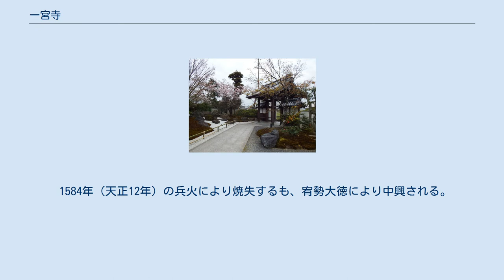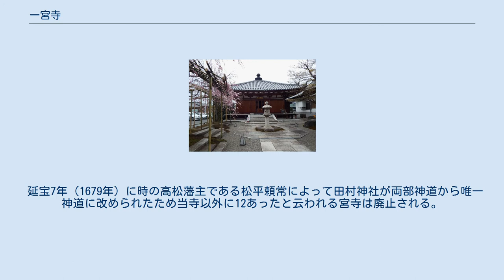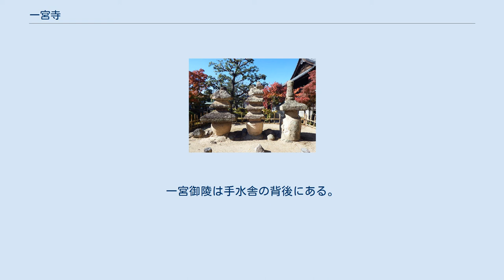一宮寺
一宮寺（いちのみやじ）は、香川県高松市一宮町にある真言宗御室派の寺院。
四国八十八箇所霊場の第八十三番札所。
讃岐国一宮の田村神社に隣接する。
本尊は聖観音。
 寺伝によれば、義淵により法相宗の寺院として大宝年間（701年 – 704年）に建立され、年号にちなみ大宝院と称したと伝えられる。
そして、和銅年間、諸国に一の宮が制定された際、讃岐一宮・田村神社の第一別当として行基が堂宇を改修し一宮寺と改めたという。
その後大同年間（806年 – 810年）に空海（弘法大師）が伽藍を整備し、106cmの聖観世音菩薩像を刻んで安置し、真言宗に改宗した。
 1584年（天正12年）の兵火により焼失するも、宥勢大徳により中興される。
 延宝7年（1679年）に時の高松藩主である松平頼常によって田村神社が両部神道から唯一神道に改められたため当寺以外に12あったと云われる宮寺は廃止される。
唯一存続を許された当寺は、それまで神社とは一体で同一場所にあったが、分離され現在地に移転、別当寺は解職され、本地仏であった正観音像は当寺の本尊となり、一国一宮として選ばれていた神社の四国八十八箇所83番札所は当寺が引き継いだ。
 明治初期の神仏分離より200年も早く神仏の分離が行われ現在に至る。
 薬師如来の祠 通常は仁王門とは反対の裏側にある西門の前に駐車場があるので、そこから入っていくと本堂左手に至り、大師堂は本堂の右側にあり、護摩堂は大師堂の左にある、納経所は本堂から仁王門に向かうと左手にあり、鐘楼は右手にある。
一宮御陵は手水舎の背後にある。